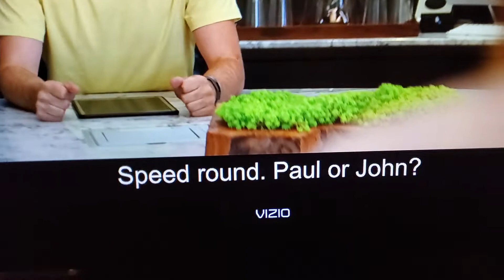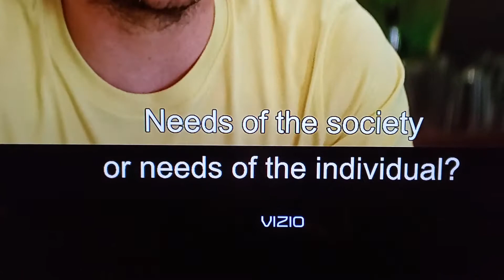Paul or John? The Circle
verrry interesting.

Soylent green or sushi
quality or quantity
needs of individual or society
.John or Paul?

The circles "logo" looks similar to Mausoleum Augustus (Acts 29:25)